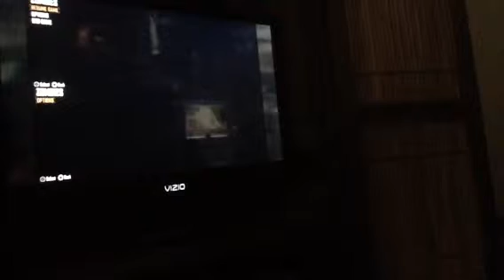Transit with the mine friends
Hey guys this is another zombies video that we did.
Sorry about the weird camera angle but we do our videos with my IPad so the videos can mess up sometimes.